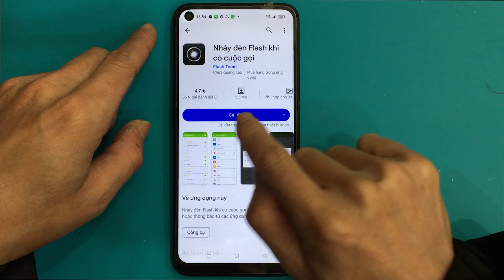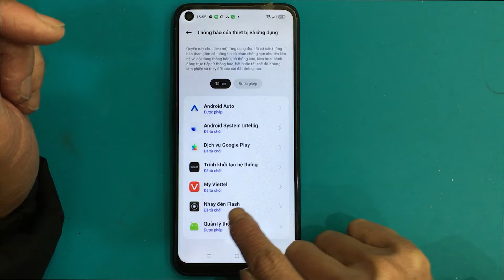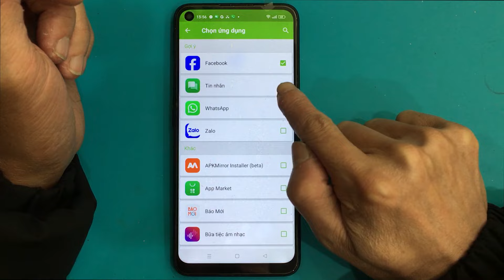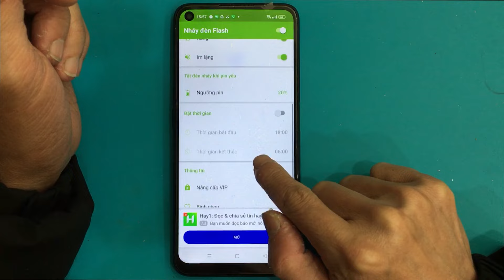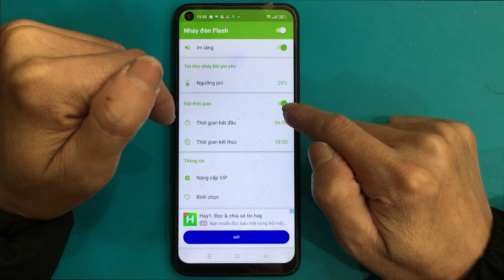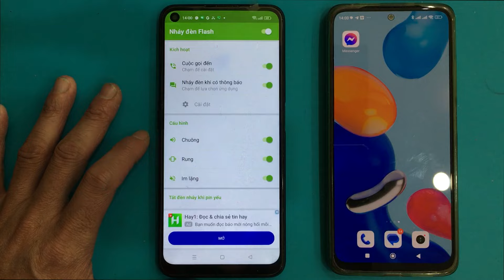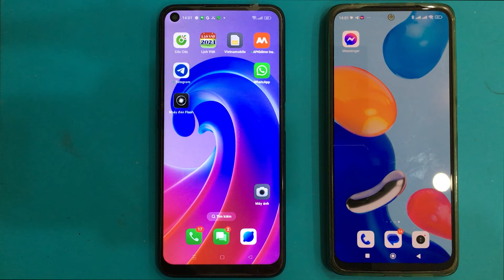Cài đặt nháy đèn flash khi có cuộc gọi đến hoặc khi có thông báo mới